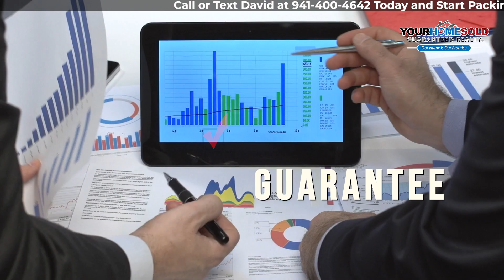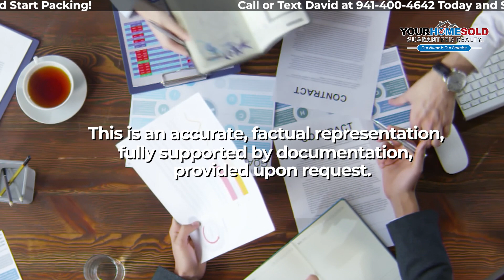Six Seller Satisfaction Guarantees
First guarantee is our Communication Guarantee. You will be kept posted on the progress of the sale of your home with an update every week. Your phone calls will be returned by a qualified Team Member within 24 hours. GUARANTEE: If we fail to update you weekly or fail to return your call within 24 hours, we will give you $500.
Second guarantee is our Honest Promises Guarantee. Guarantee #1 is a good example. We are not going to wildly promise you the moon and stars to get your business. We will tell you what we can and will do, exactly how we operate, as well as what we will not do, up front, in clear language. When we list your home, we will give you a detailed Professional Service Agreement in writing. GUARANTEE: if at any time, we fail to honor that agreement, we will give you $500.
Third guarantee is reality based selling price range. We get you top dollar. Our track record and statistics prove it. But we will never play the ‘bait n switch’ game of promising to get you a wholly unrealistic price just to get your listing, then wearing you down with low ball offers.
Unfortunately, this does go on in our business. GUARANTEE: for every $5,000 we sell your home for, below the agreed upon range, we will give you $500.00 (up to a maximum of $2,000). We will also buy your home for a pre-agreed price at any time you like. Conditions apply.
Fourth guarantee is Reality based timetable. We implement a complete marketing program, to sell your home. You know in advance what will occur step by step, and will receive weekly marketing updates. And we set a “target range” for the timing of the successful sale of your home. In many cases, we will sell your home faster. GUARANTEE: If we fail to sell your home within 59 days, we will give you a $100.00 for each week after that (up to a maximum of $2,000).
The Fifth guarantee is honest presentation of experience and track record. Everything stated about David Limon and the Team throughout these materials is summarized in our “FACTS” brochure. This is an accurate, factual representation, fully supported by documentation, provided on request.
GUARANTEE: If anyone can demonstrate that any of these statements or statistics summarized in the “FACTS” brochure is false, David Limon will donate $5,000 to the charity of their choice.
The six guarantee is qualified buyers guarantee. Our marketing systems and consumer programs automatically sift and sort out the best qualified prospects for your home. We will not ask you to leave your home and allow us to show it to any Buyer unless they have been pre-qualified to buy your home and are genuinely interested in your home’s features. We will not just give lip service to “Only Qualified Buyers Need Apply” for your home. GUARANTEE: If your home fails to close on time due to a Buyer “financially not qualifying”, we will give you $500.00.
To sell your home, call or text me and start packing.